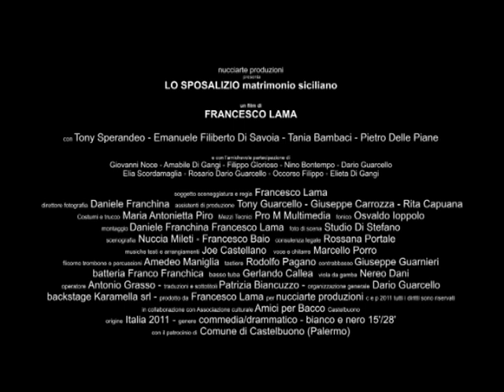TRAILER LO SPOSALIZIO matrimonio siciliano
LO SPOSALIZIO matrimonio siciliano un film di Francesco LAMA